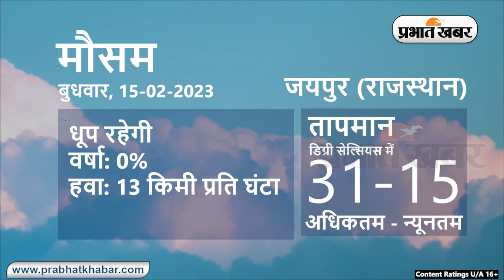Weather Today 15 Febuary 2023: आज आपके शहर में कैसा रहेगा मौसम, रहेंगे बादल या खिलेगी धूप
Weather Today 15 Febuary 2023 :
Daily Weather Alert:
Weather Report Today: